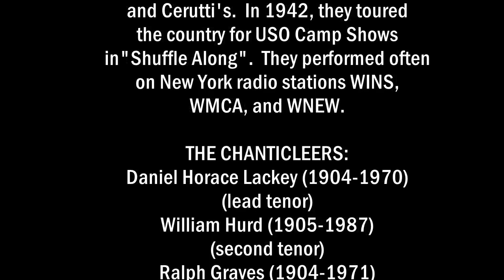The Chanticleers "Lovin' Up A Solid Breeze" 1943 soundie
The Chanticleers, a quartet formed in 1931 in Louisville, Kentucky (Daniel Horace Lackey-lead tenor, William Hurd-second tenor, Ralph Graves-baritone, John Bunn-bass) perform "Lovin' Up A Solid Breeze" in this August 2, 1943 soundie.